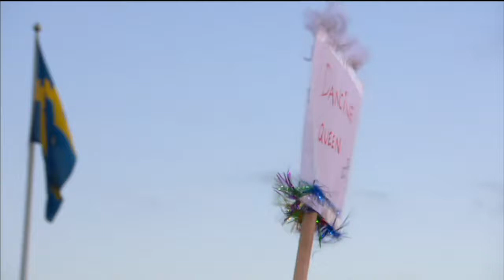Anki Albertsson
Allsång på Skansen 2017 med Mamma Mia the Party